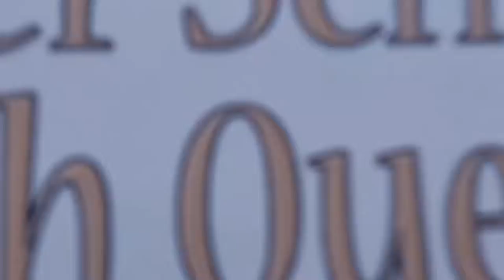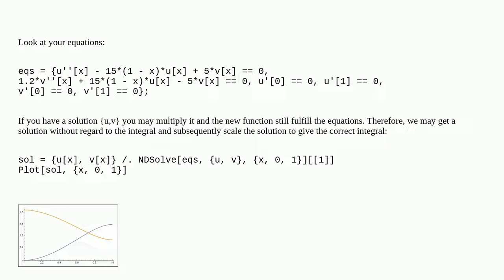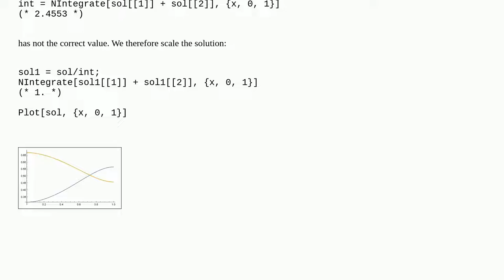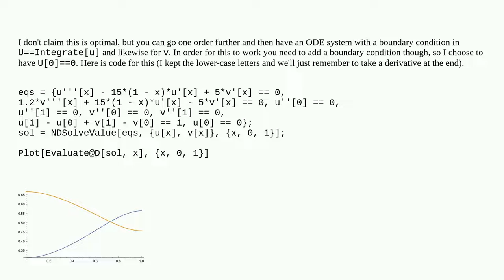Solving a system of differential and integral equations in Mathematica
A special thanks goes out to the community

  differential-equations equation-solving finite-element-method